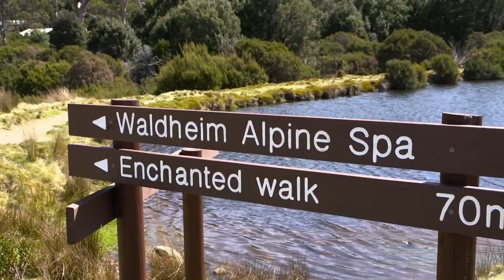WUDU Summer Series 4 Episode 4 Peppers Cradle Mountain Lodge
Angie talks to David Lowe from Peppers Cradle Mountain Lodge